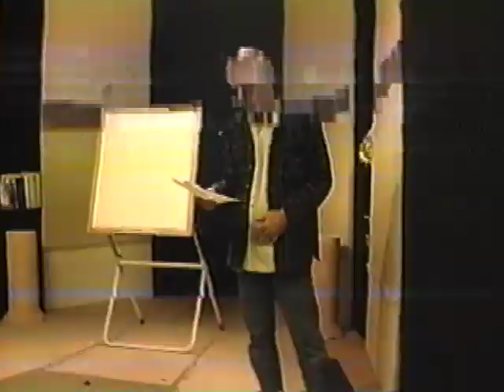Ed Rubin: The Production Manager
Ed helping me during a late night set up at The Education Channel sometime back in 1994.